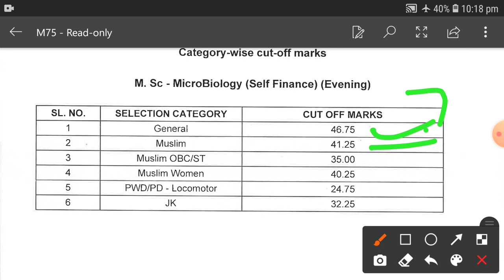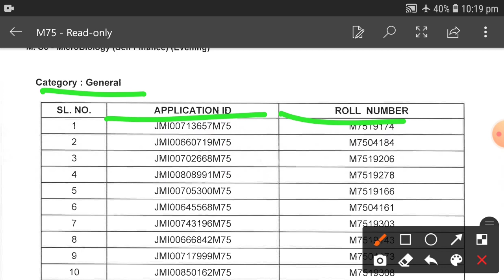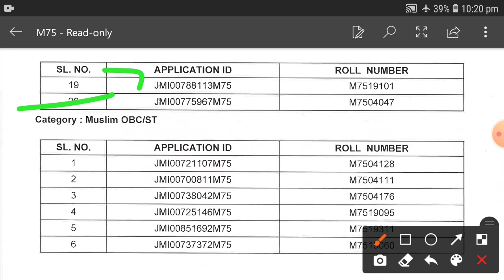Jamia Millia Islamia list of selected candidates Results 2021-22